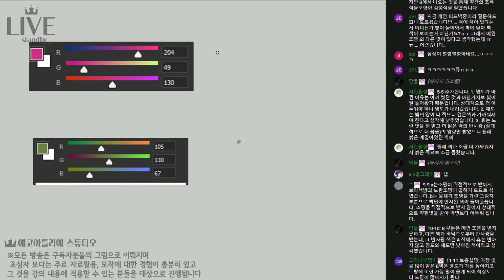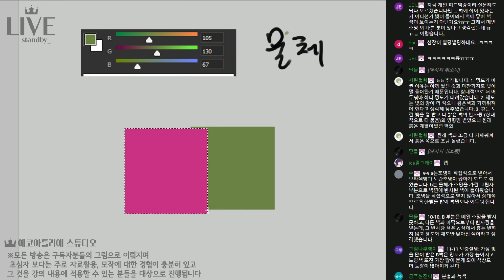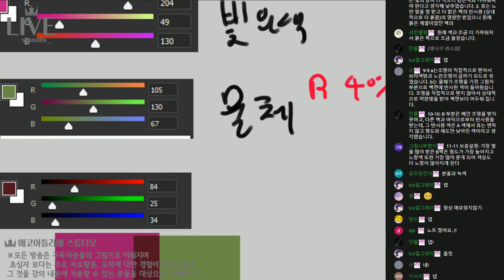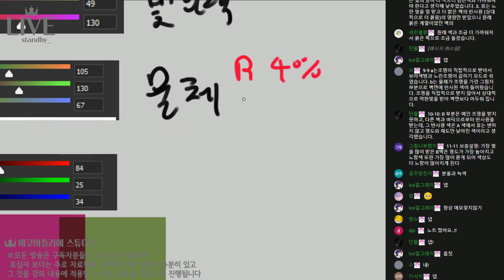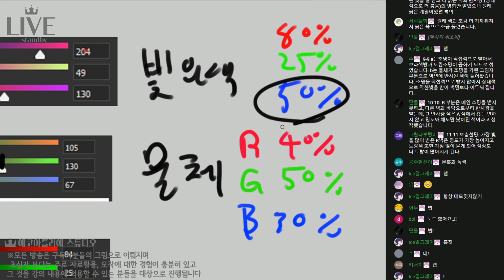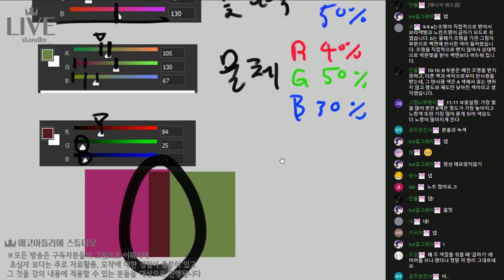색깔있는 조명 사용시 물체색 구하는 법